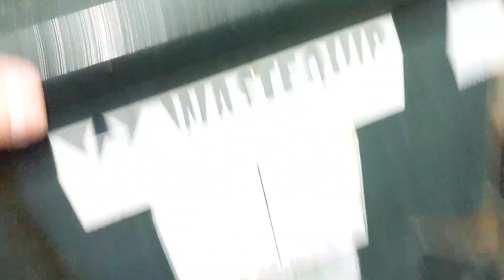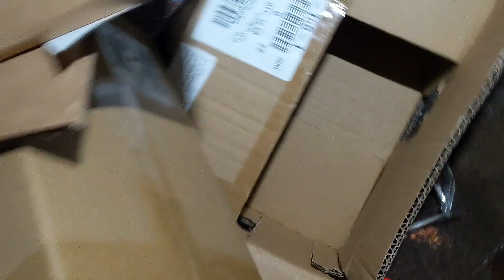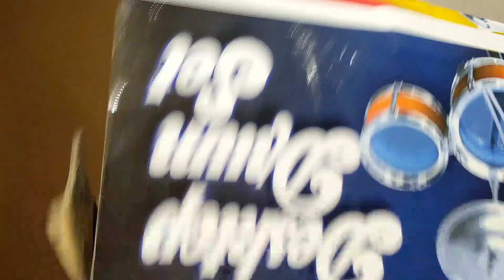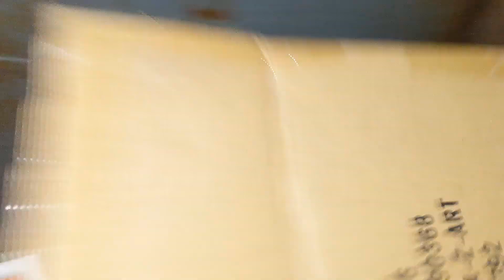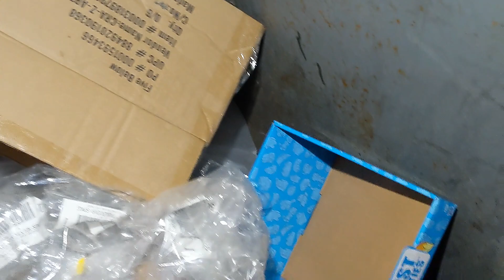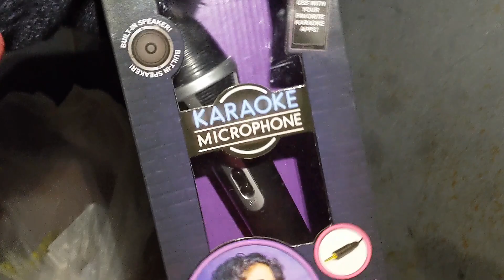Dumpster Diving! *I Almost Died*Ep133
Everything start off as a normal dumpster dive! Until this happened and changed my life forever! 😂